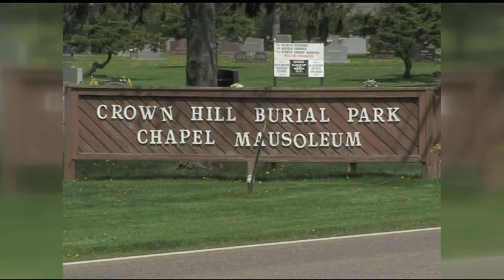Man from Ohio offering to bury Tamerlan Tsarnaev (5PM)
A man from Ohio says that he is willing to have Boston Marathon bombing suspect Tamerlan Tsarnaev buried in a plot that his family owns.